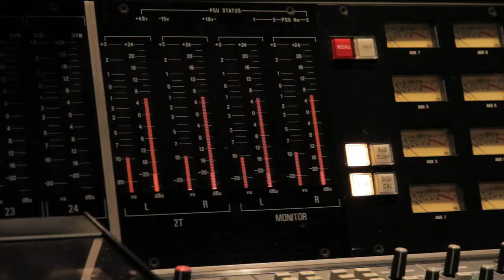Interview with Tomas Castro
Interview with Tomas Castro. Singer songwriter, born in Chile lives in Sweden